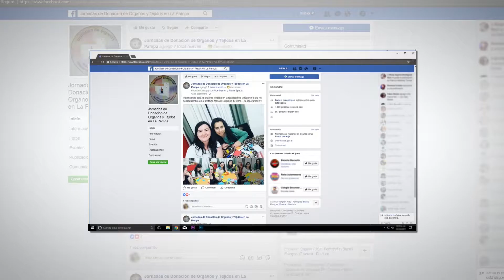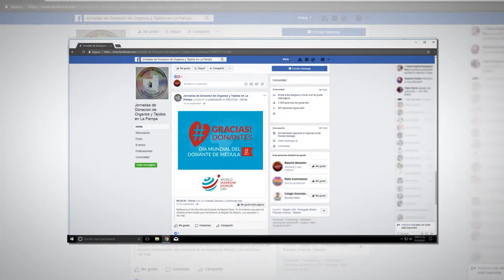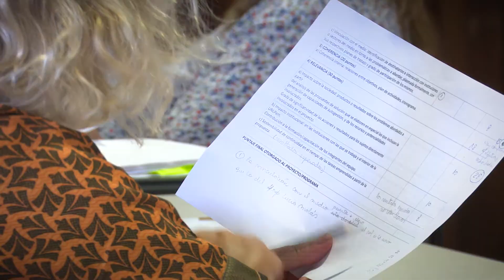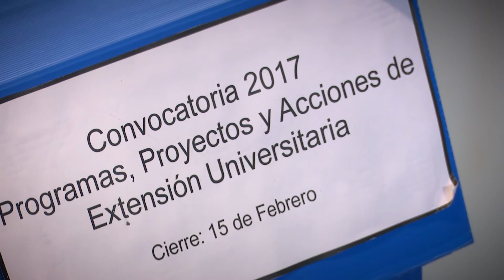Programas, Proyectos y Acciones de Extensión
Informe de la jornada de evaluación de las iniciativas presentadas en el marco de la convocatoria Programas, Proyectos y Acciones de Extensión Universitaria, convocatoria aprobada por el Consejo Superior.